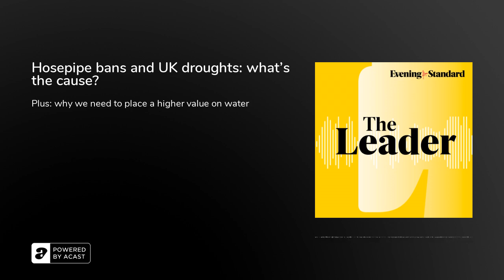Hosepipe bans and UK droughts: what's the cause? ...The Leader podcast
After experiencing the driest July since 1935 the first hosepipe ban of 2022 is in place in the UK.

Residents in Hampshire and the Isle of Wight are the first to face a ban, and will be followed by people in Kent and the South East from August 12th.

To add to drought concerns, river experts have reported the source of the Thames has dried up for the first time on record.

Some experts have criticised water companies for the way they’ve controlled our water supplies and dealt with leaks.

We speak with meteorologist Dr Rob Thompson from the University of Reading about how we got into this situation.

Plus Climate Lecturer John Grant from Sheffield Hallam University explains how we can change our water usage to deal with future droughts.